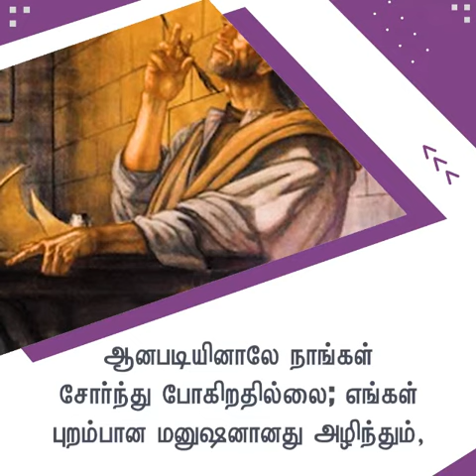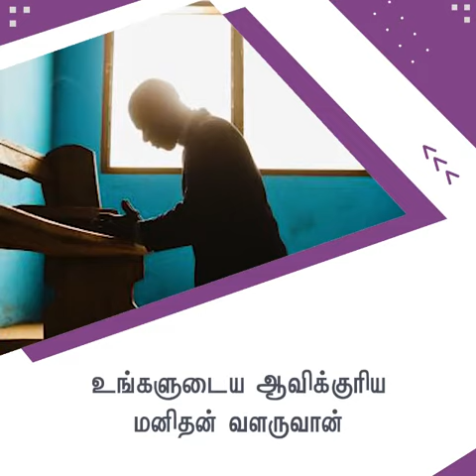புதிய மனுஷன் | சங்கை டேவிட் பிரகாசம்